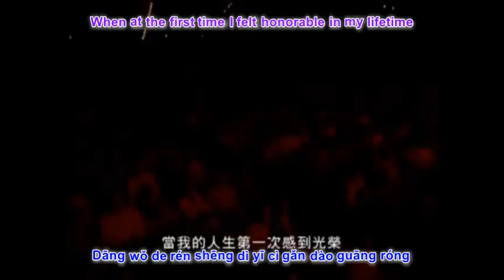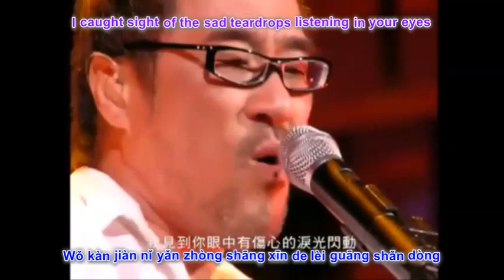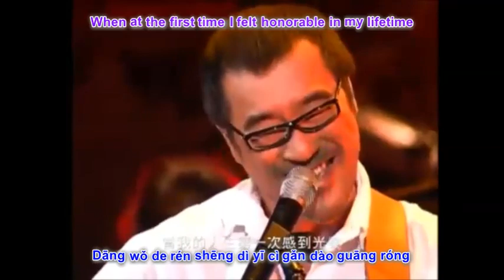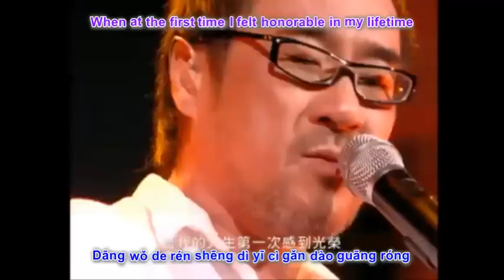Li Zong Sheng(Jonathan Lee)李宗盛- Wo Zhong Yu Shi Qu Le Ni 我終於失去了你 with pinyin and english translation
Li Zong Sheng(Jonathan Lee)李宗盛 - Wo Zhong Yu Shi Qu Le Ni 我終於失去了你 with pinyin lyrics and english translation